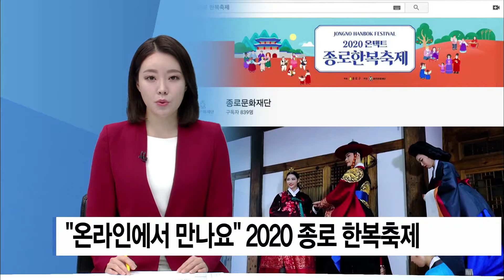“온라인에서 만나요” 2020 종로 한복축제_SK broadband 서울뉴스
[Btv 서울뉴스 이재원기자]

[앵커멘트]
5회째를 맞는 종로구 한복축제가
올해는 코로나19 여파로
온라인에서 주민들을 만납니다.
궁중한복 패션은 물론 세계전통의상을
유튜브 등을 통해 만나볼 수 있습니다.

[기사내용]
조선시대 왕의 즉위식.

왕의 예복인 구장복과 면류관이
위엄을 느끼게 합니다.

왕비의 화려한 적의와 가체도
눈길을 사로잡습니다.

이어지는 왕의 검술 훈련.

궁중에서 왕이 훈련대장과 함께
검술을 펼치는 모습에서도
당시 의복을 살펴볼 수 있습니다.

왕에서부터 궁녀에 이르기까지
당시 한복을 한눈에 볼 수 있는 종로구 한복축제가
올해는 sns를 통해 열립니다.

단순히 궁중 한복을 보여주는 것에 그치지 않고
당시 놀이와 문화, 한복의 재해석 등을 담은
다양한 영상이 주민들을 찾아갑니다.

김영종 종로구청장
(한복패션쇼도 하고 세계의상대회도 하고
토론회도 하고 이러면서 우리 축제를
온라인으로 즐길 수 있도록 할 텐데요.
많은 시민들이 많이 참여한다면
그것도 의미가 있지 않을까)

2020 온택트 종로한복축제에서는
한복 일상화 프로젝트의 일환으로
업사이클링 제작 영상도 함께 올라와 있습니다.

안 입는 한복 원단을 사용해
마스크 걸이나 크로스백을 만들어 보기도 합니다.

이외에도 루마니아, 아제르바이젠 등
6개국의 주한 대사 부인들의 참여로
세계전통의상을 소개합니다.

Btv뉴스 이재원입니다.